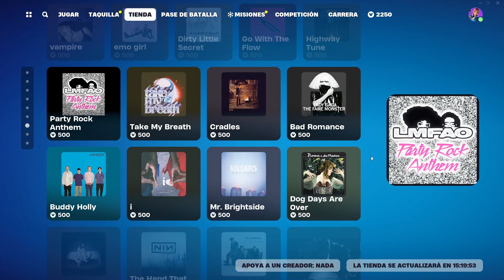TIENDA DE HOY DIA 16 FORTNITE